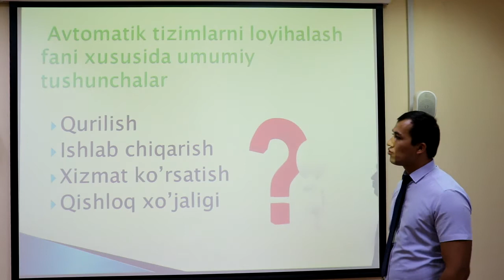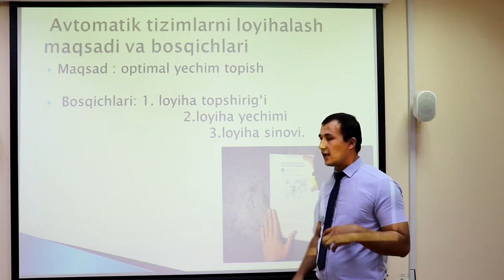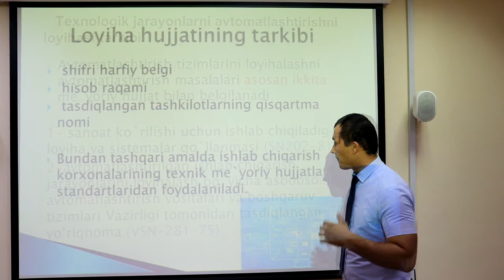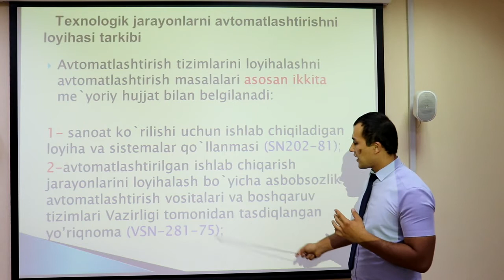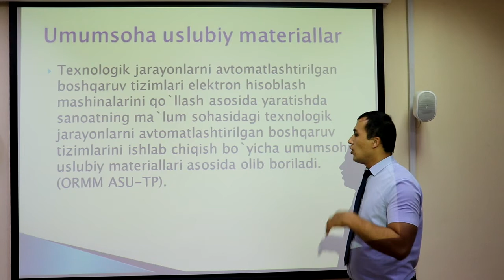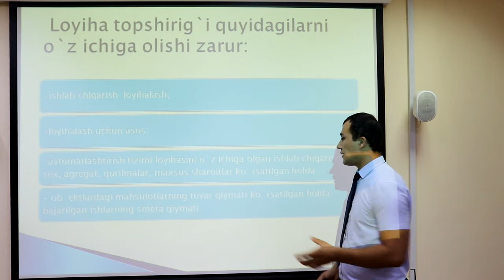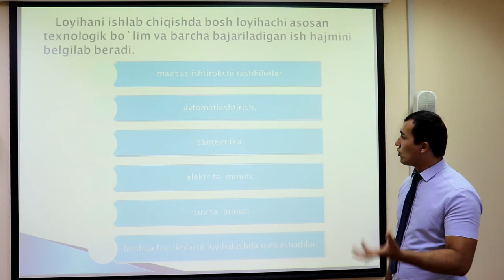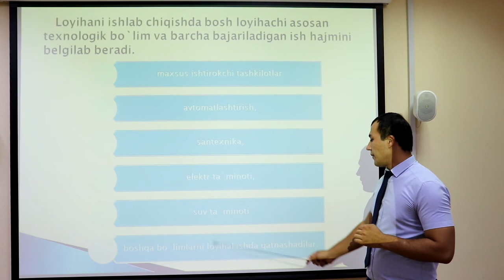Mavzu Avtomatik tizimlarini loyihalash Avtomatlashtirish ilmiy texniktaraqqiyoti